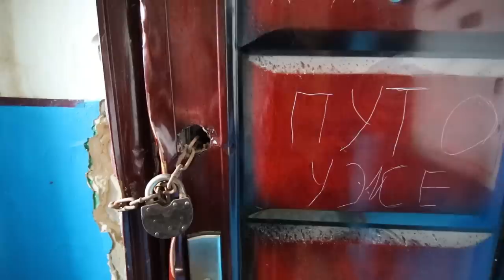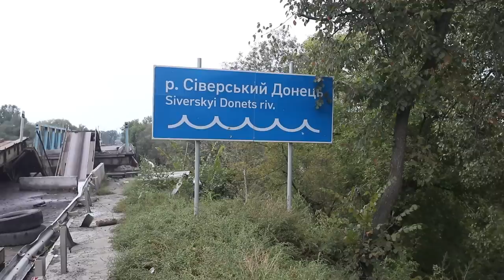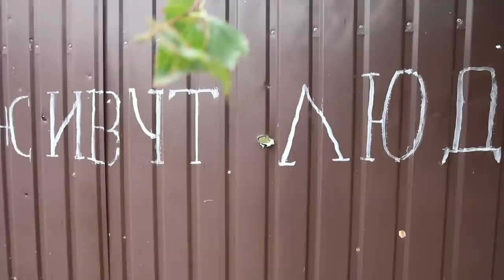Ізюм після деокупації